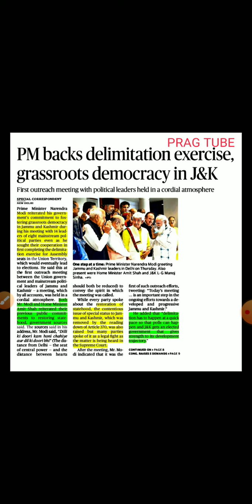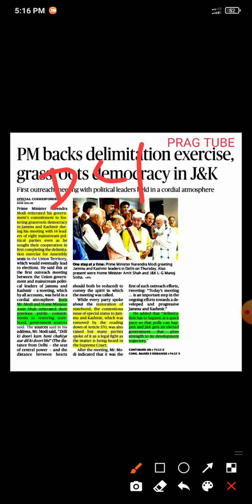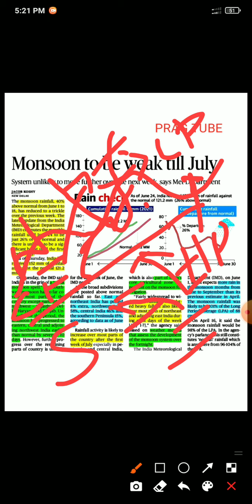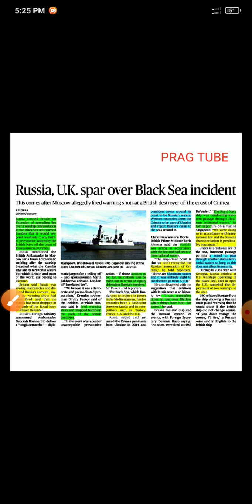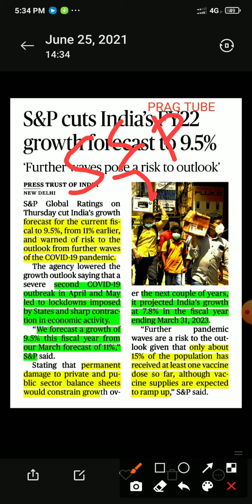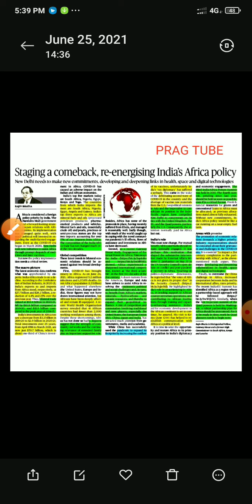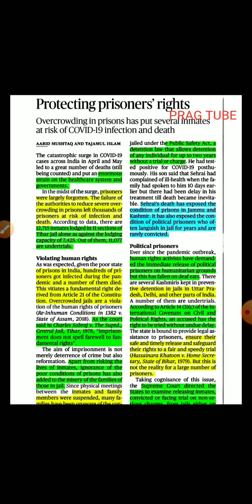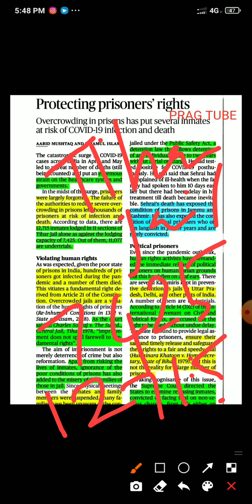June 25 UPSC TNPSC The Hindu newspaper analysis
I'm on Instagram as @pragtube. Install the app to follow my photos and videos.

Join to telegram channel 👇
PRAG NEWS ANALYSIS
Platform for THE HINDU NEWSPAPER analysis for all competitive exam